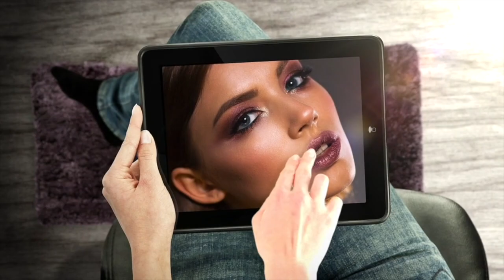ASÍ LUCIAN LOS YOUTUBERS VENEZOLANOS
En el universo de youtube, muchos de nuestros compatriotas hacer una maravillosa labor y muchos de ellos se han convertido en iconos. Muchos de ellos no pasan los 30 años y otros simplemente se reinventaros.

¿Cuantos de ellos conoces?
Apóyanos nuestro proyecto adquiriendo nuestros artículos:
- FRANELAS EN AMAZON Desde $15
- CRUCIGRAMA VENEZOLANO Desde $5,99
- Concepto Original y Moderación: Illen Tejadas Hernández
- Asistente de Producción: Nelia Hernández
- Edición y Diseño Gráfico: Illen Tejadas